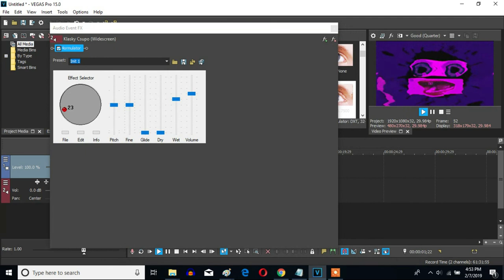How To Make 4ormulator V23 On Sony Vegas Pro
Let's make 4ormulator V23 on Sony Vegas Pro.